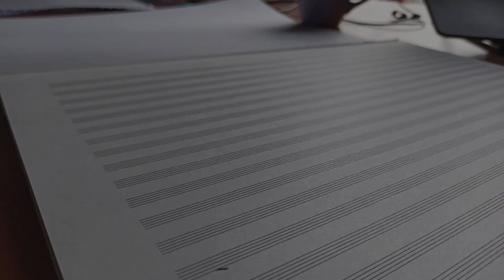Rafaelos Christofi - Thira (Θήρα) ft. Khaer Duo